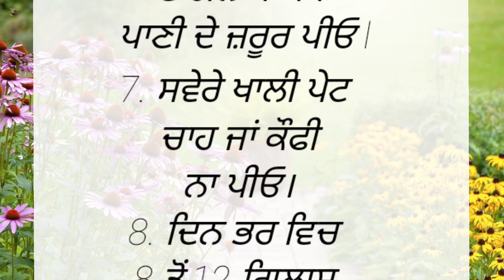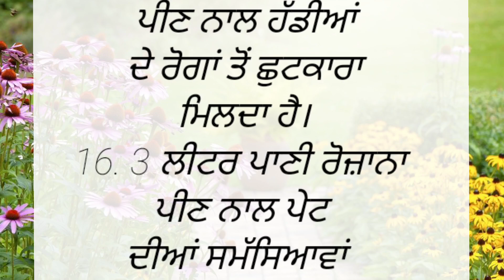ਚੰਗੀ ਸਿਹਤ ਲਈ ਕੁੱਝ ਗੱਲਾਂ l punjabi quotes l punjabi kahaniyan l punjabi vichar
1 ਪੰਜਾਬੀ ਸਟੋਰੀ

2. ਪੰਜਾਬੀ ਕਹਾਣੀ

3,ਪੰਜਾਬੀ ਕਹਾਣੀਆ

4 ਪੰਜਾਬੀ ਓਨਲਾਈਨ ਸਟੋਰੀ

5,ਪੰਜਾਬੀ ਕਹਾਵਤ

6,ਪੰਜਾਬੀ ਸੁੱਵਿਚਾਰ ਸਟੋਰੀ

7 ਪੰਜਾਬੀ ਲੇਸੇਨੇਵਲ ਸਟੋਰੀ

8,ਪੰਜਾਬੀ ਲਿਖਤ ਸਟੋਰੀ 9,ਪੰਜਾਬੀ ਮੋਟੀਵੇਸਨਲ ਸਟੋਰੀ

10 ਪੰਜਾਬੀ ਲੋਕ ਕਹਾਣੀ

11,ਪੰਜਾਬੀ ਨੋਵਲ ਸਟੋਰੀ

12 ਬੈਸਟ ਸਟੋਰੀ

13 ਪੰਜਾਬੀ ਮੋਰਲ ਸਟੋਰੀ

14,ਮੋਰਲ ਸਟੋਰੀ

15,ਪੰਜਾਬੀ ਸ਼ੋਰਟ ਸਟੋਰੀ

16 ਸ਼ੋਰਟ ਸਟੋਰੀ ਪੰਜਾਬੀ

17 ਪੰਜਾਬੀ ਕਿ ਕਹਾਣੀ

18,ਪੰਜਾਬੀ ਲਵ ਸਟੋਰੀ 19 ਲਵ ਸਟੋਰੀ ਪੰਜਾਬੀ

20,ਬੈਸਟ ਪੰਜਾਬੀ ਨੋਵਲ